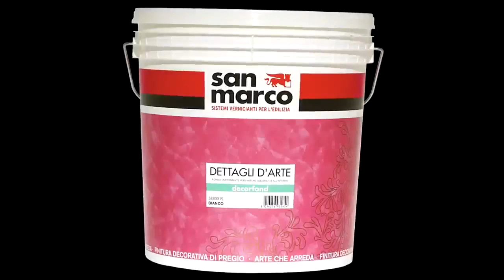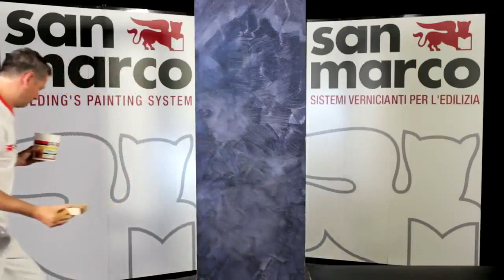Colorificio San Marco MY ART